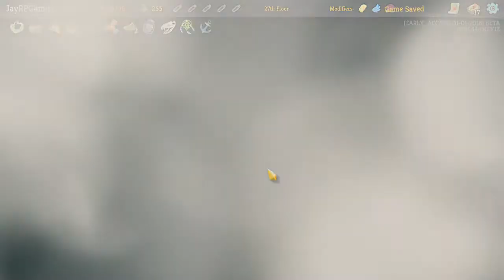Slay the Spire - DAILY - BETA - 02 NOVEMBER 2018 [WINSTREAK 1]